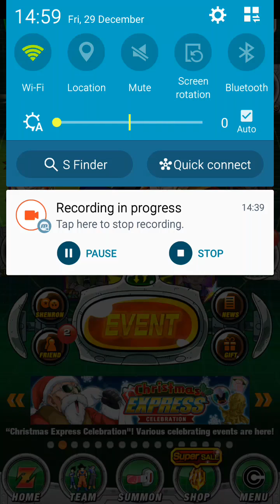DBZ Dokkan Battle:Gogeta INT Team Vs STR Ultimate Gohan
The Battle Between Gogeta INT Team And STR Ultimate Gohan